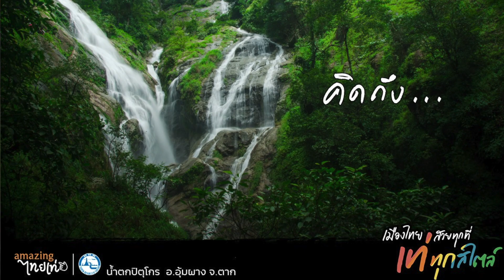มาคูล มาคุย มาลุย มาเท่ แล้วอย่าลืมมาเปย์ที่จังหวัดตากนะครับ TAK, Thailand